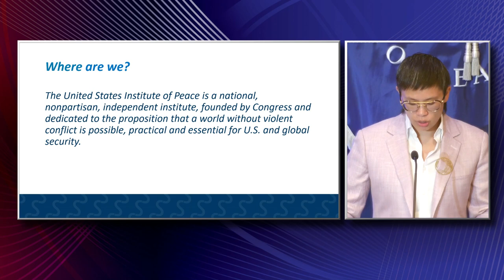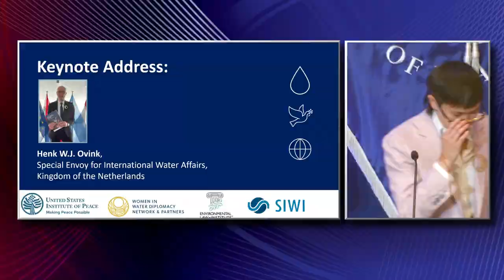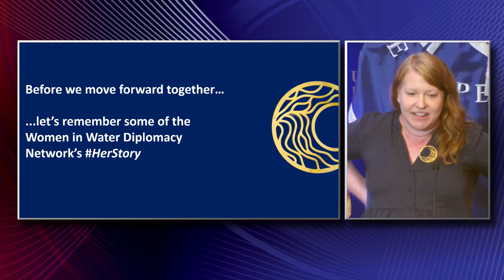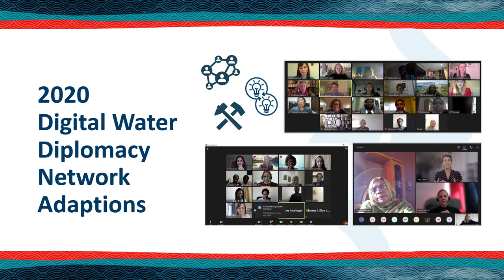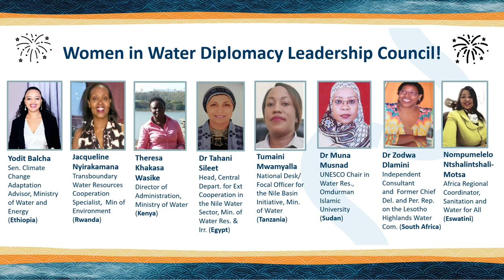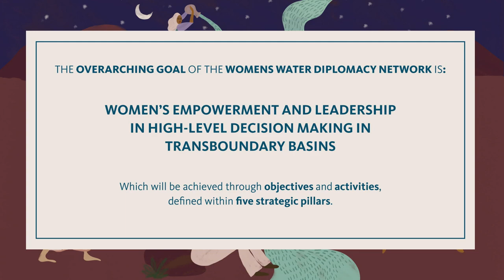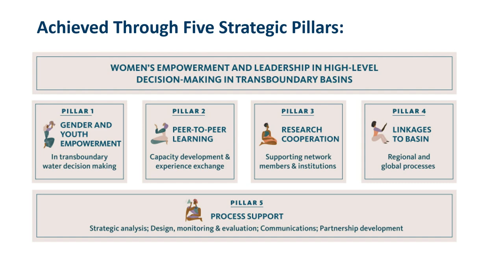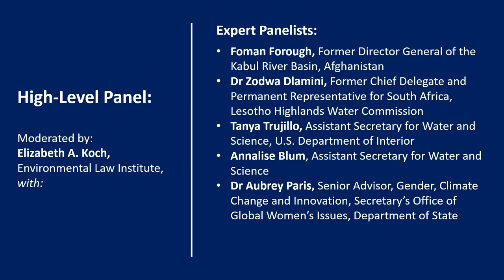Elevating Women’s Leadership for Effective Transboundary Water Cooperation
Research shows that including women in peace processes makes agreements more durable and leads to lower instances of conflict. Despite this, less than 10 percent of negotiators in peace processes are women — and in transboundary water management, women are specifically underrepresented, especially at higher levels of decision-making. However, entities such as the Women in Water Diplomacy Network are looking to change this by supporting a community of practice focused on empowerment, peer-to-peer learning and collective advocacy for formal and informal women water diplomats, with a focus in conflict-sensitive regions such as the Nile Basin, Central Asia and Afghanistan, among others.

On June 20, USIP hosted a conversation on women’s leadership in water diplomacy. In honor of the second International Day of Women in Diplomacy, women water diplomats from around the world discussed water conflict sensitivities, shared lessons learned and enumerated paths forward for peace.

Speakers:

Kayly Ober, welcoming remarks
Senior Program Officer, Climate, Environment and Conflict, U.S. Institute of Peace

Henk W.J. Ovink, keynote address
Special Envoy for International Water Affairs, Kingdom of the Netherlands

Elizabeth A. Koch, moderator
Senior Manager for International Programs, Environmental Law Institute; Process Support Lead, Women in Water Diplomacy Network

Foman Forough
Former Director General of the Kabul River Basin, Afghanistan

Zodwa Dlamini
Former Chief Delegate and Permanent Representative for South Africa, Lesotho Highlands Water Commission

Tanya Trujillo
Assistant Secretary for Water and Science, U.S. Department of Interior

Swathi Veeravalli
Director of Climate Security and Adaptation, National Security Council

Aubrey Paris
Senior Advisor, Gender, Climate Change and Innovation, Secretary’s Office of Global Women’s Issues, Department of State